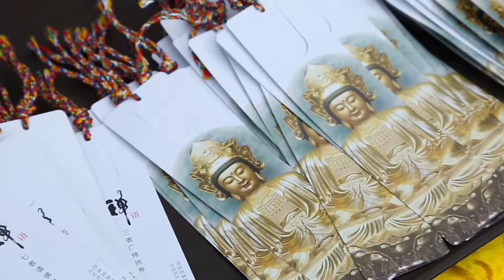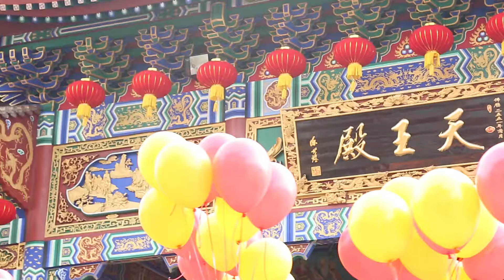巴生觀音亭新殿開幕